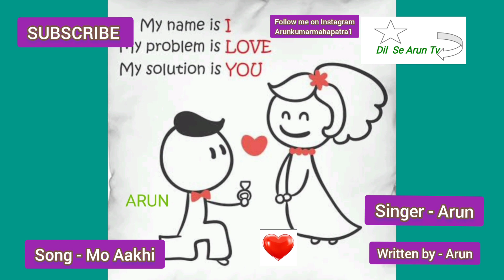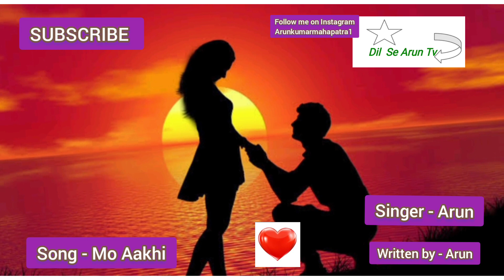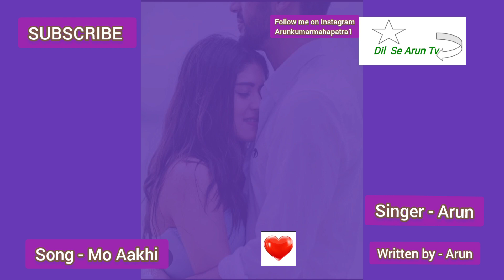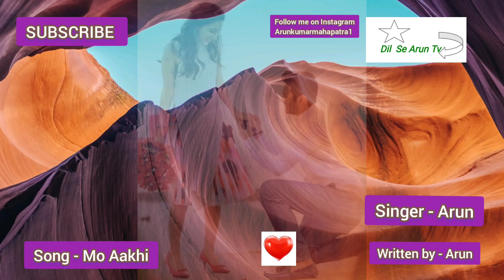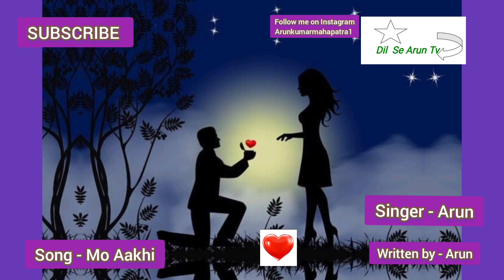Mo Aakhi Song | Mo Aakhi odia song | Latest song | New song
Mo Aakhi Song
Mo Aakhi odia song
Odia song
latest song

Watch New Odia song
  Mo Aakhi on Dil se Arun Tv

Song - Mo Aakhi
written and Singer -
ARUN KUMAR MAHAPATRA

Enjoy The love romantic song

I am Arun Kumar Mahapatra
a online Singer
Creator of DIL SE ARUN TV

My fashon is to create Quality content
and give you best Entertainment
in Odia Hindi and English language

A Music lifestyle knowledge and motivational YouTube channel

This song written by Arun with heart and
Voice given by Arun
Singer - Arun Kumar Mahapatra

Arunkumarmahapatra1

Quickly Quickly